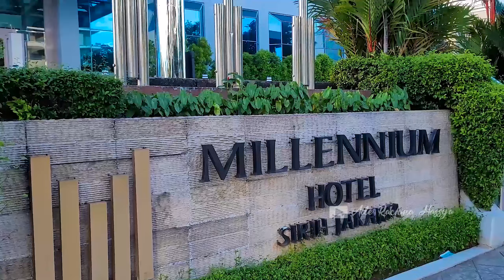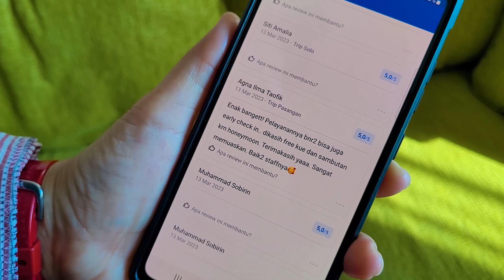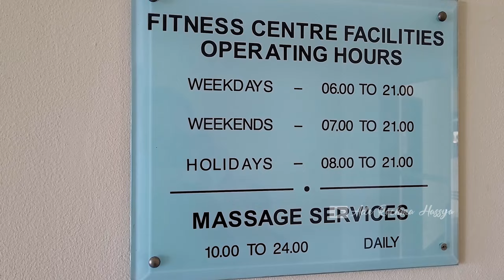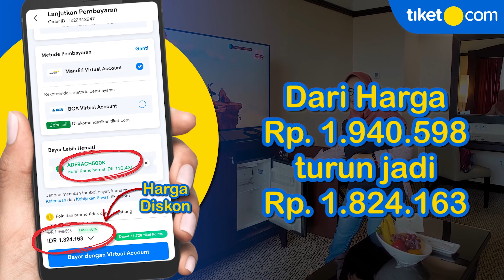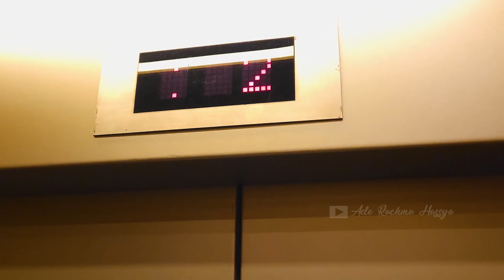Hotel tengah kota Jakarta, harga ga sampe Sejuta ‼️ Millennium Hotel Jakarta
Staycation di Jakarta kali ini aku menginap di Hotel Millennium. Lokasinya di pusat kota Jakarta, di sekitar Kebon Sirih dan Tanah Abang. Strategis dan deket kalo mau kemana-mana, jadi pas buat staycation bareng keluarga, atau untuk urusan bisnis, apalagi buat pulang kampung libur Lebaran bareng keluarga.

Berkah Ramadhan kali ini kalian bisa dapetin banyak promo loh, karena THR dari tiket.com bisa dipakai buat siap-siap pulang kampung kumpul dengan keluarga, dan aku mau share kode promonya buat kalian. Kalian bisa dapetin disc up to 40% + ekstra diskon hingga 500K.

Syarat dan ketentuan:
1.        Periode Promo: Hingga 31 Desember 2023
2.        Periode menginap: Kapanpun
3.        Penggunaan voucher hanya berlaku untuk pembelian melalui aplikasi tiket.com (iOS dan Android)
4.        Diskon hingga Rp 500.000 dengan minimum transakasi Rp 300.000 untuk Hotel Pilihan di Indonesia sesuai dengan kebijakan masing-masing hotel
5.        Promo berlaku untuk semua tipe pembayaran
6.        Tipe Penggunaan: satu kali pakai

Kuy, siap-siap pulang kampung, lepaskan rasa kangen kumpul bersama  keluarga dan libur Lebaran. Serbu THR-mu sekarang!

Temukan inspirasi hotel, villa dan apartemen dengan informasi lengkap, banyak pilihan dan diskonnya di Instagram @tiketcom

Cobain menginap di Hotel Millenium, pas banget buat pulang kampung di hari Lebaran, atau nikmati libur Lebaran bareng keluarga. Pas juga untuk perjalanan bisnis. Harganya masih terjangkau, yang jelas lokasinya strategis banget di tengah kota.

Follow juga Instagram @aderachma_hassya

Millenium Hotel Sirih Jakarta
Jl. H. Fachrudin No. 3
Kampung Bali, Tanah Abang
Jakarta Pusat 10720
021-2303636